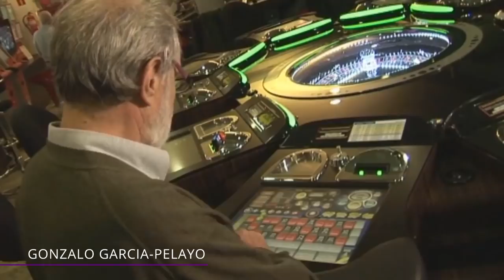This One Move Cheated Millions From Casinos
Who are the greatest casino cheaters of all time? Find out all about them in this video!

6 - Two Men and a Woman
Science has made leaps and bounds towards helping us understand our universe and the laws that govern them. As technology gets better and people learn more about physics, they begin to do the previously unimaginable. Sometimes, those involve cheating.

5 - The Rosselli Brothers
The Rosselli brothers are some of the slickest criminals of all time. They hatched a scam that gained them millions while keeping their identities unknown to this day. In 1995, the siblings began their scheme by finding a hacker who could acquire people's personal information—people with perfect credit scores.

4 - Stefano Ampollini
Sometimes crimes are very mundane, while others seem like they came straight out of Hollywood. This is a scam full of codenames and inside men, with a dash of tech to top it off. In 2011, Stefano Ampollini, "Codenamed Parmesan," hatched a plan with two casino employees in Cannes, France.

3 - Monique Laurent
Sometimes beauty can be someone's best friend, but every once in a while, it can lead straight to their downfall. Monique Laurent would find this out the hard way after her get-rich-quick scheme fell under a man's lustful eye.

2 - Gonzalo Garcia-Pelayo
There is a question that comes up a lot when it comes to casino cheaters. While everyone agrees that you shouldn't be allowed to cheat your way through a casino's vault, they have a harder time agreeing if using math to win is cheating.

1 - Richard Marcus
Richard Marcus is a self-proclaimed pro-cheater and has the gambling career to back this statement up. He loved gambling ever since he was a kid and used to make bets with his parents. As he grew up, he quickly learned the pitfalls of gambling and ended up losing all his money in Las Vegas.